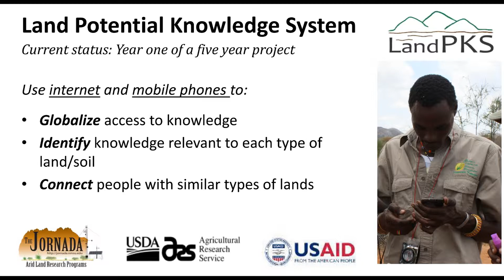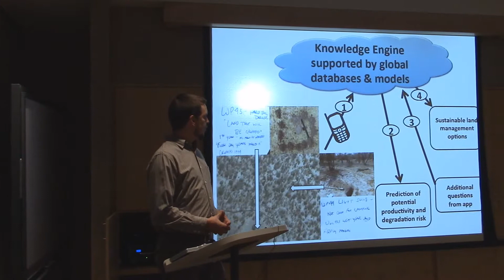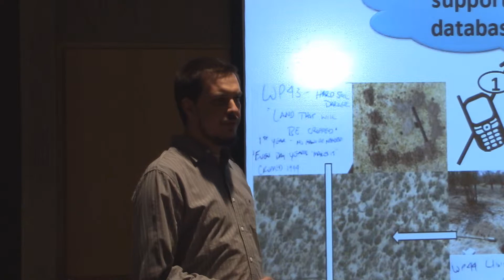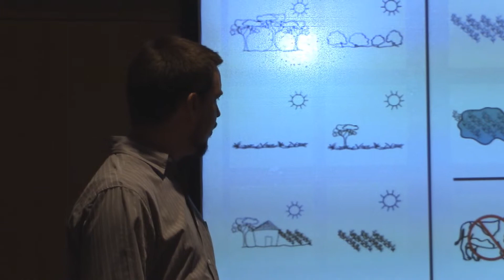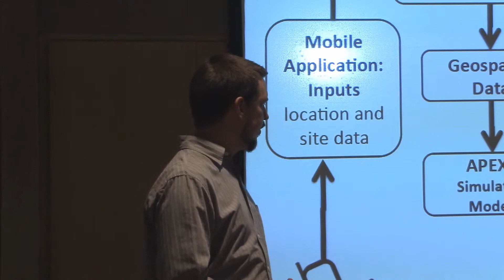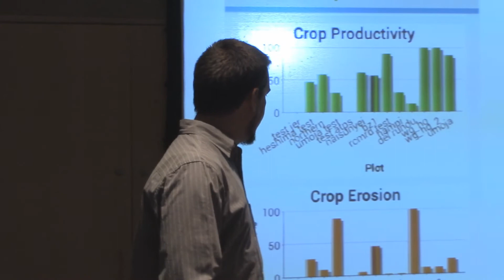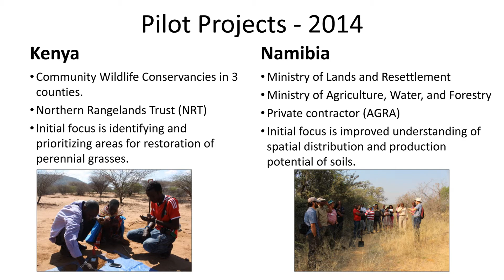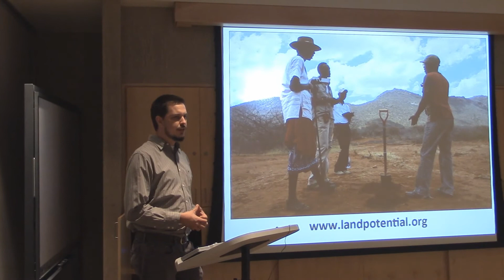Josh Beniston on Land Potential Knowledge System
Jornada Friday Bytes - presentations of current research programs presented to the staff at the Jornada Experimental Range

Josh Beniston, talks about the Land Potential Knowledge System at the Jornada Experimental Range. Researchers and staff are developing a cloud-based, land-potential knowledge system (LandPKS) that will allow the potential of land to be defined explicitly and dynamically for unique and constantly changing soil and climate conditions.